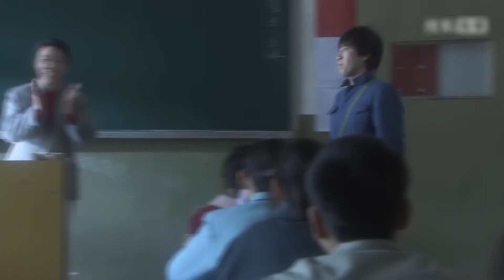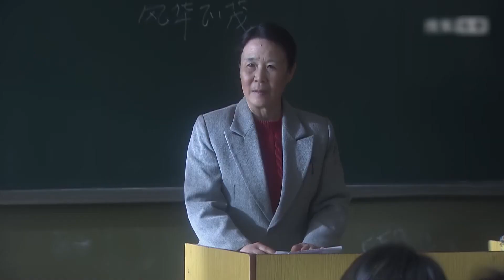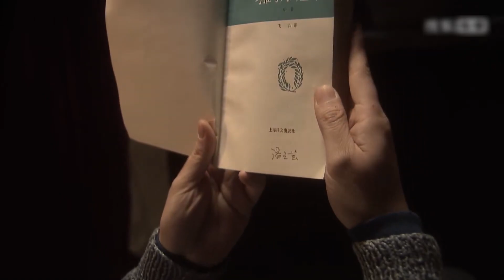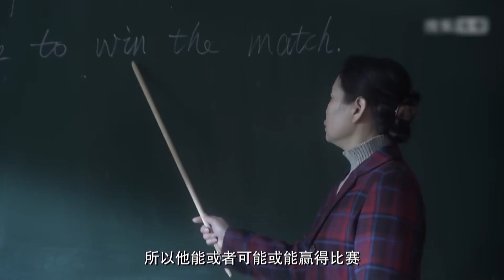最新电视剧【权色游戏】01 丨惠英红化身高官情妇穿梭权力之间，在复杂的政商关系中生存取利，为夺权攀附商界大佬于和伟，在诡谲难测的局势之中搅动风云！(于和伟、惠英红）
悬疑剧